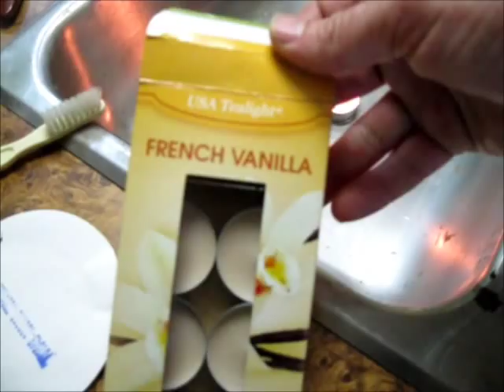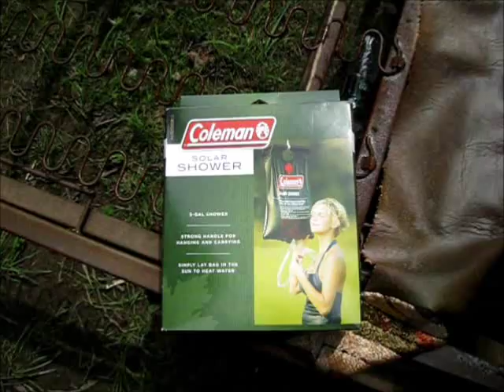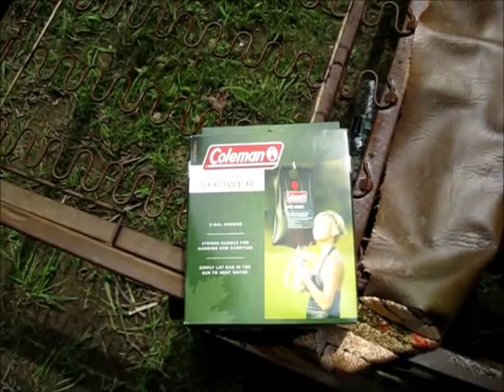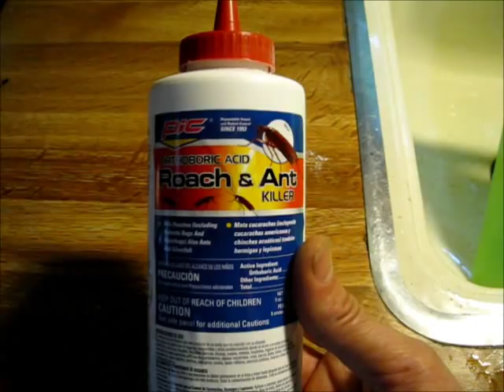More Mice More Ants And RV Renovation Continues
Reminder: The water pumping contest is still going on. You still have a chance at one of the many prizes. Here is the original video

Again, this is not an ad. I am doing this for free to help you and a friend.

At least one mouse got into my new RV and made its mess overnight. Now I have another battle to fight.

Inside the off grid camper another wave of carpenter ants moved in over night and they are coming and going in droves. They found my ant bait on the kitchen sink. It had been sitting there untouched for weeks. Now they are all over it. So I put out two more ant baits and some boric acid from the dollar store. This is sold as ant and roach killer.

I worked on the RV some more, painting the bedroom walls on the other side with primer. Now it is really bright in there.

I also moved my Bedini motor to the RV full time so that I can leave it running 24/7. I had to shut it off at night in the camper so that I could hear predators attacking my birds.

Today it was overcast but I tried my new solar camp shower anyway. It is a Coleman brand camp shower from Walmart. Fill it, put it in the sun and two to three hours later you have a hot shower. I believe in full sun you could have a hot shower in an hour.

In the overcast weather we had I got a lukewarm shower, which is acceptable.

Learn how to get your home off the grid on a budget. Follow my daily video blog here on youtube.